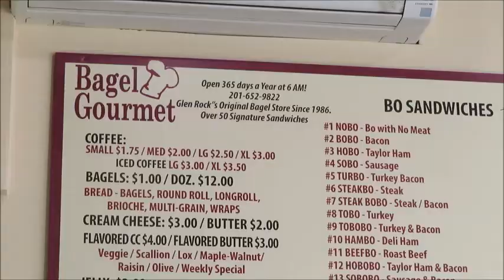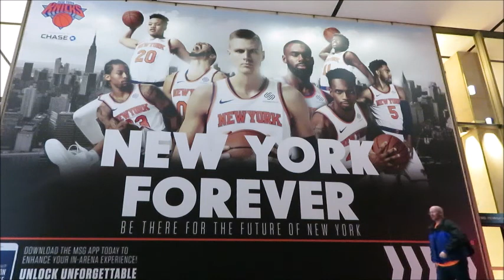Halemeister Takes On Manhattan!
Let's all go to New York City! Come along with GeoElmo and I and we head into New York City for some sightseeing, and of course, some geocaching! I find my first cache in NY, plus take you to The Dakota where John Lennon lived and was murdered. Also, a tour around Central Park is included!

Help support my efforts and look cool at your next event with a Geocaching with Halemeister t-shirt, hoodie, or hat!